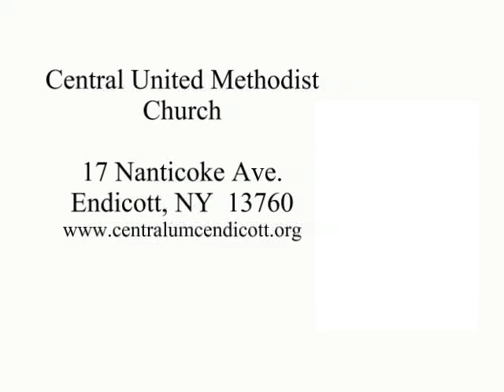Everyone Will Know, Rev. Mark Marino, April 28, 2013